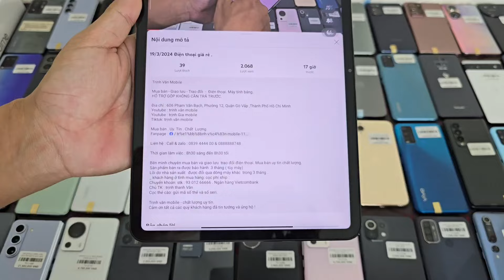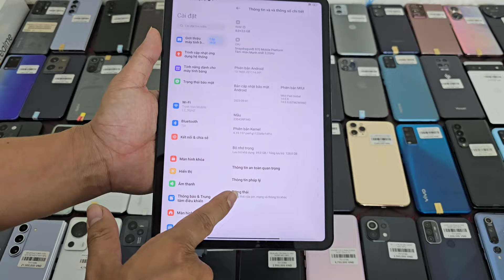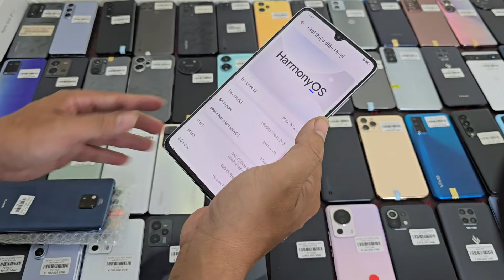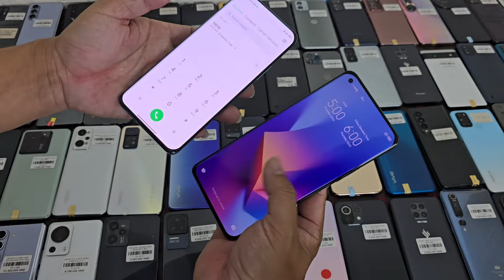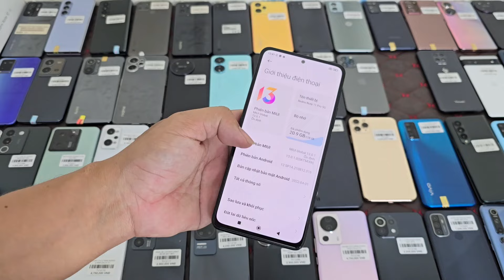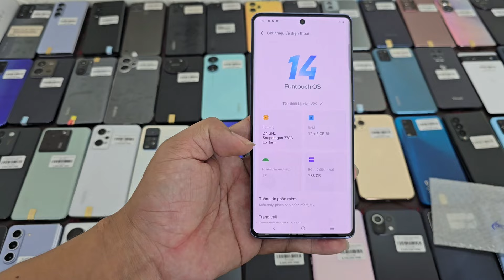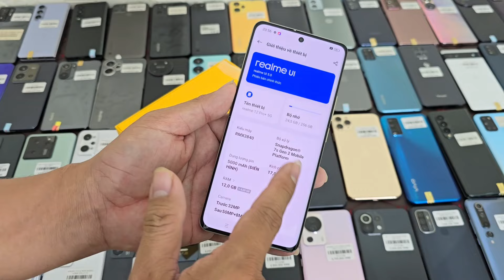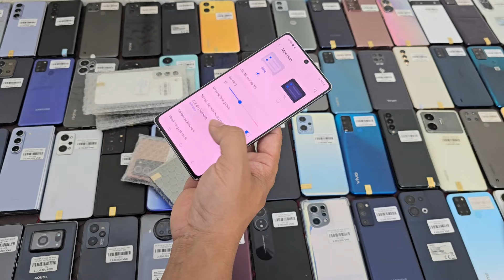22/3/2024 về lô mi note 13 5g, Note 13 pro 5g, mate 30, mate 20,xiaomi,oppo,vivo,..Điện thoại hóa rẻ